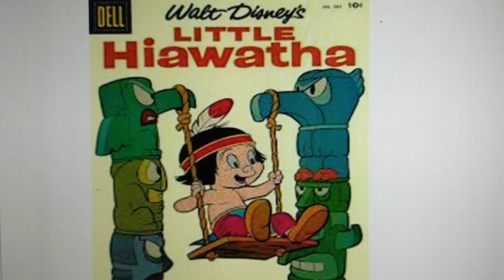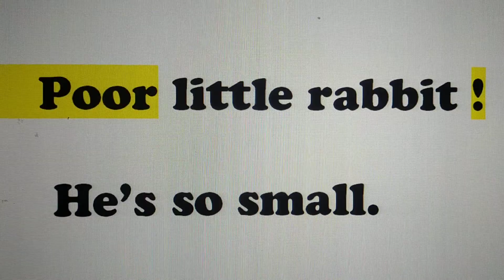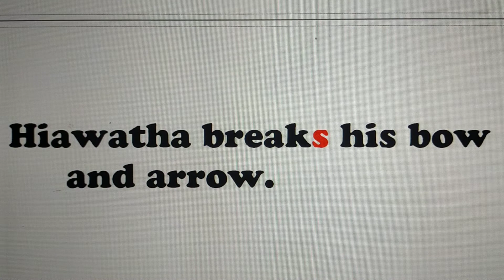Cậu bé Hiawatha- Lương Ngọc Thành.